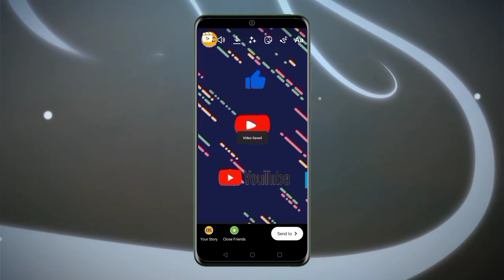How to Download/Save Instagram Reels without using any Third-Party App or Website | PA₹TH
Hello Friends,
This is the video which tells you how to download/save Instagram reels without using any kind of third-party application or website to ensure your privacy and data.